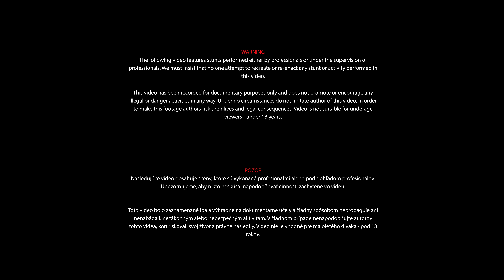🦍 NAŠLI SME CD Z GORILY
V dnešnej epizóde sa dozviete:
    1) Ako si postaviť svoju veternú elektráreň
    2) Kto zabil Kennedyho
    3) Ako to bolo so spisom Gorila